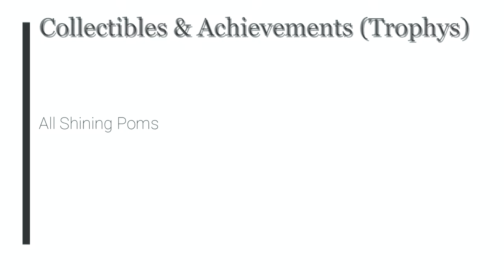The Legend of Heroes: Trails from Zero - All Shining Poms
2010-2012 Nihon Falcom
2020 Englisch patch by Geofront